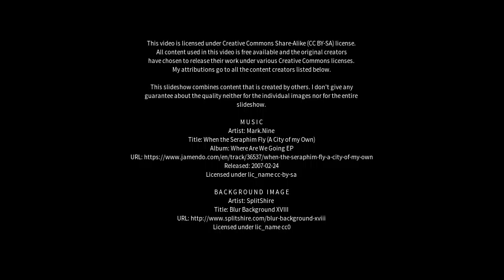Best places to visit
Best places to visit - Sagauli (India) Best places to visit - Slideshows from all over the world - City trips, nature pictures, etc.